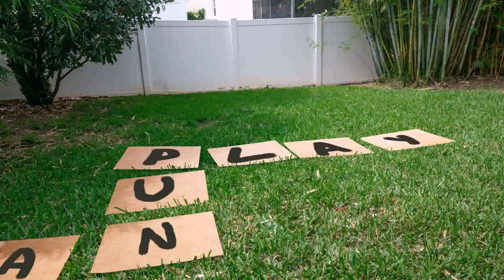Backyard Design Ideas Diy